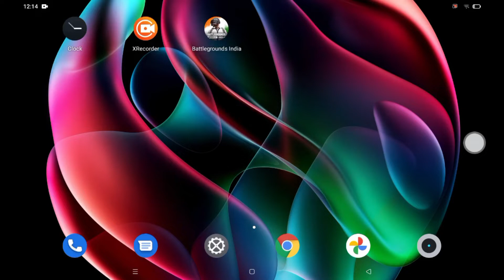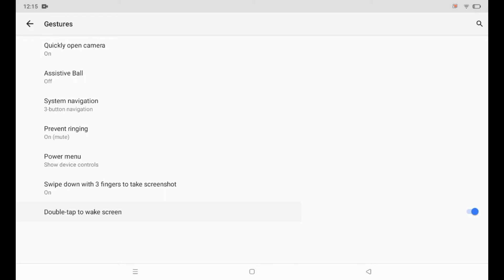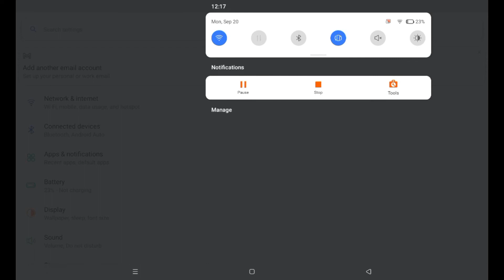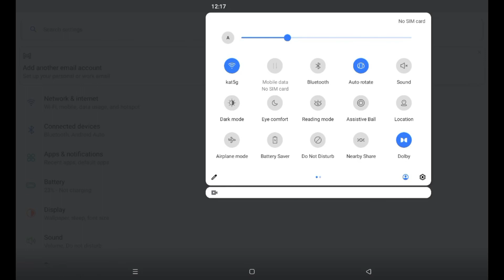Playing PUBG in Realme pad | No more lagging | full review in tamil | Low budget gaming tab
This is the review of the Realme Pad that's one of the cheapest tablets you can buy in India. Comes with both WIFI and LTE connectivity, G80 processor, Big display and battery, Premium Mid-ranger that Strikes the Perfect Balance. It comes with a quad-speaker, excellent design, decent performance, and a bright full HD display which none of the brands is offering at this price range. But is it worth it? Really good or money loss... let's find out in the review.

Price
3GB + 32GB Wi-Fi: Rs 13999
3GB + 32GB 4G LTE: Rs 15999
4GB + 64GB 4G LTE:  Rs 17999

Buying link:
4GB + 64GB 4G LTE : shorturl.at/cdwBM
3GB + 32GB Wi-Fi : shorturl.at/cgioM
3GB + 32GB 4G LTE : shorturl.at/ipNW1

Hi Viewers !
It is my new creative venture !!
Here I make some creative crafts and decorative elements using inexpensive things, and some useful tech videos.
Also giving some cooking recipes.
If this sounds interesting to you, please,

Related topics to search for :

Realme Pad PUBG Test,
After 2 weeks,
Good for PUBG gaming?
Realme PAD pubg gaming review
Realme pad first Update
realme pad a.02 Update
realme pad October Update
realme ui pad
realme tab Update
realme tablet latest update
realme pad software update
realme Pad Features
realme Pad Pubg 90fps
realme Pad Bgmi Test
realme Pad After 10 Days Review
Realme Pad Full Review
Realme Tablet Problem
Realme Tablet Hidden Features
Realme Pad camera Cutout ring notification light
Realme Tablet camera Cutout tricks
hidden features of Realme Tablet
Realme Tablet Camera Features
Realme Pad Gaming Features
realme Tablet tips
Realme Pad Gaming Performance
realme Tablet tips and tricks in Tamil
realme Tablet top features